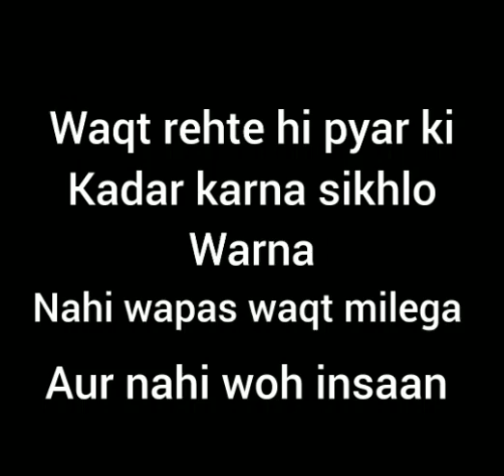waqt rehte hi pyar ki kadar karna sikhlo warna nahi wapas waqt milega aur nahi woh insan true love